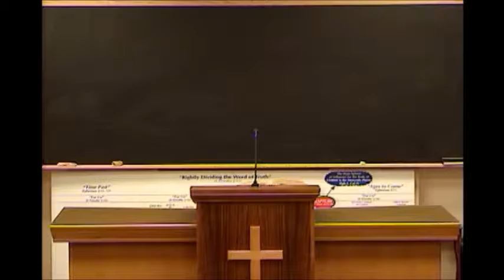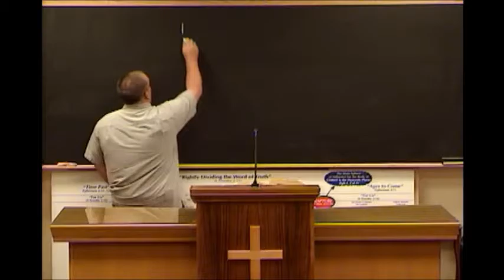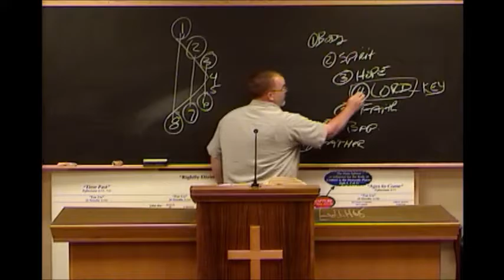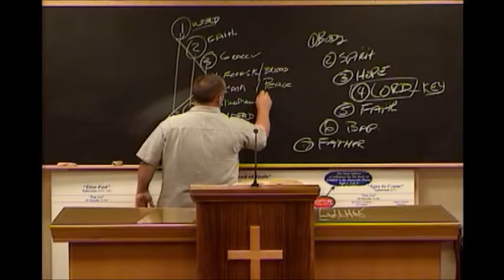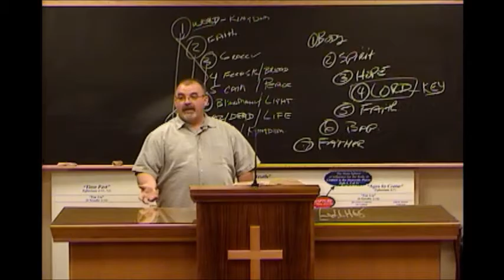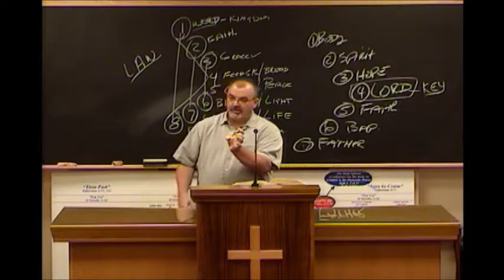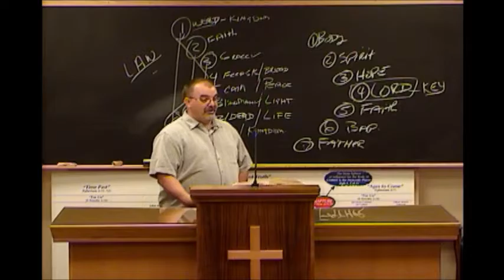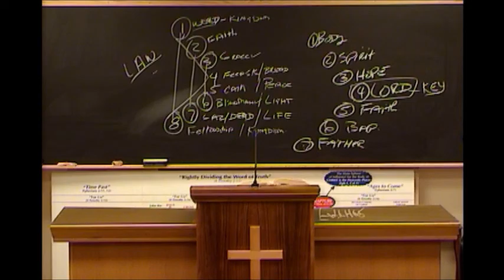John Lesson 43 - Rick Jordan